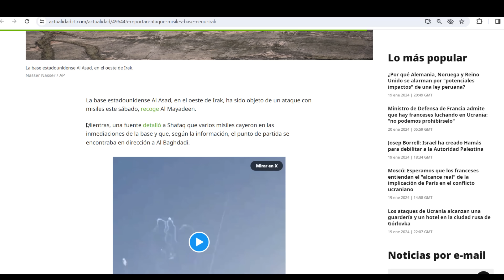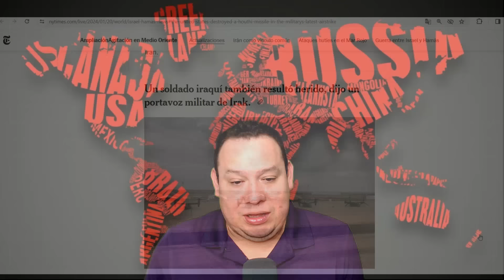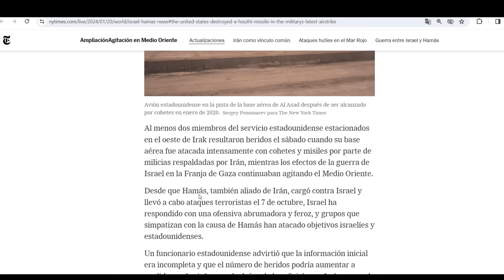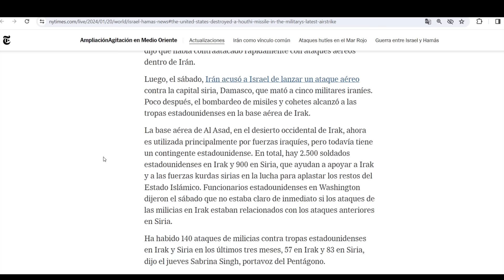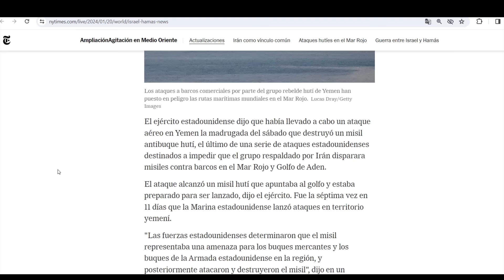¡Golpean base de EEUU! Masivo ataque de misiles en Irák. Sorprenden a soldados, varios afectados.